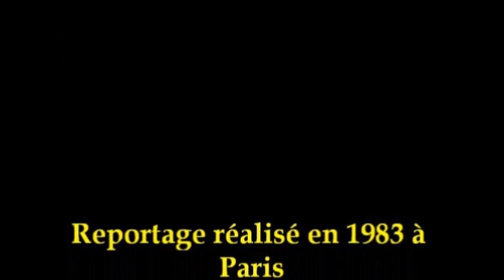Interwiew du musicien de rue à paris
1983, Christian Bassoul anime les quartiers de Paris des ses musiques d'autrefois. Nous l'avons suivit chez André Arvis; éditeur de musique pour une interview sur les musiciens du métro à Paris.